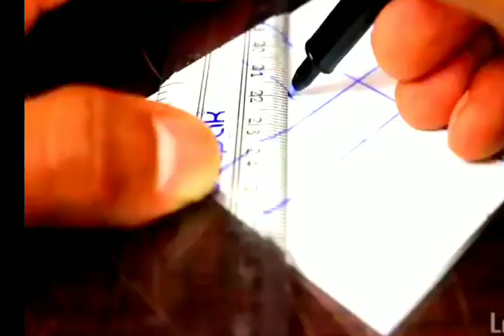How to make a homemade mini drone